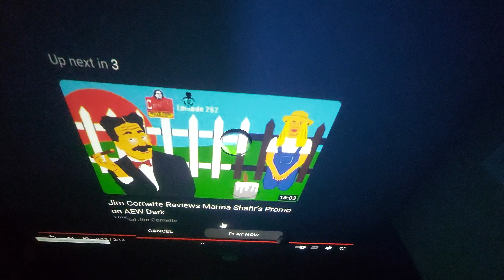I TALK AEW,WWE,WCW,AND RECAP TODAYS EVENTS! GOOD RANT! #,WWE #,aew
WE RECAP TODAY'S EVENTS. I TALK ABOUT MY EXPERIENCE AS A 31 YEAR WRESTLING FAN. AND I TALK ABOUT WWE, AEW, AND NXT. LET ME KNOW IF YOU AGREE,OR DISAGREE! THANKS.